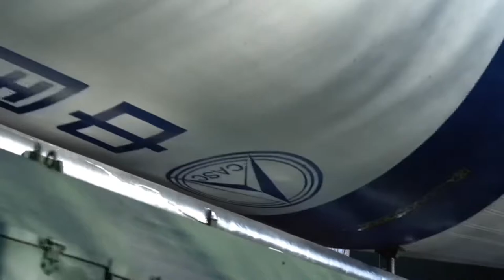5 Ningxin-1 remote sensing satellites launched aboard Long March 6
China launched five Ningxin-1 remote sensing Earth observation satellites aboard a Long March at 11:59 UTC on 9 July from the Taiyuan Satellite Launch Center for the Ningxia Jingui Information Technology.

Credit: CASC